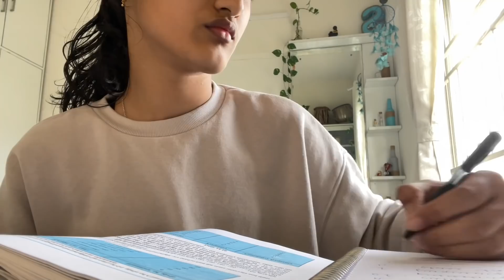Math Preparation w/ me!! | CBSE Class 10 Math | Study Vlog , Term 2 | Post mid term!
Shambhavi❣